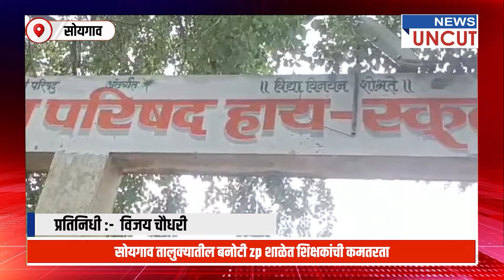सोयगाव तालुक्यातील बनोटी zp शाळेत शिक्षकांची कमतरता